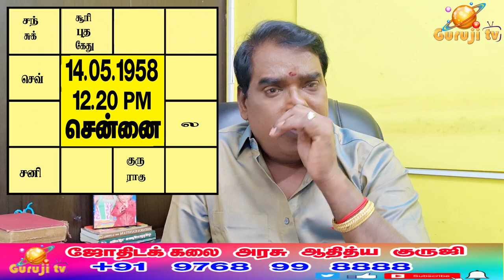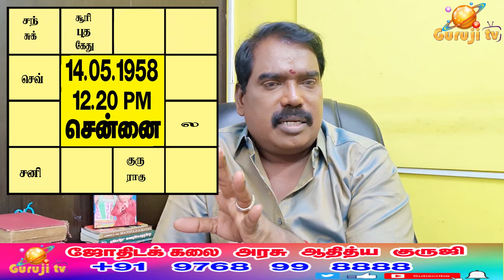1351- INTRICACIES OF 6-8-12 HOUSES - 6-8-12 ம் இட சூட்சுமங்கள்adityaguruji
6-8-12 ஆம் இடங்களின் நுணுக்கமான விஷயங்கள்,மறைமுக பாவகங்கள் என்று சொல்லப்படும் இவைகளின் தொடர்பினால் ஒரு மனிதர் எப்படி ,எப்போது பலன்களை அனுபவிப்பார்?... .ஜோதிடக்கலை அரசு ஆதித்ய குருஜியின் யூடியூப் வீடியோ...